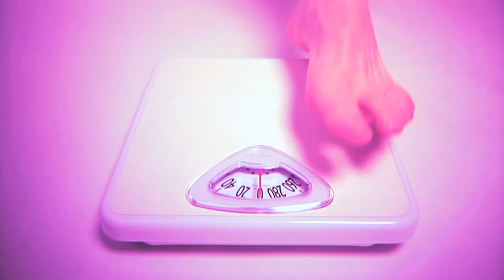Waitplate Kelly Arbuckle Video